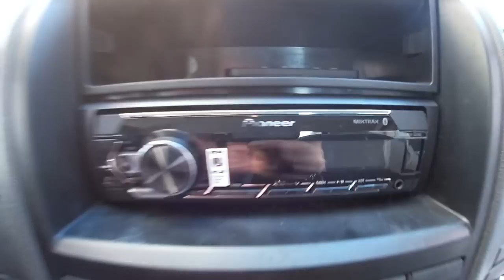Yeni Araba Bize Kaça Geldi? Yeşil Bursa Turu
Uzun zamandır istenen Bursa turunu sonunda gerçekleştirebildik. Terzi kendi söküğünü dikemez misali biz de yaşadığımız kentin caddelerinde vlog çekememiştik. Neyse bu güne nasip oldu. Geç olsun güç olmasın.

Çam sakızı çoban armağanı bir de hediyem var siz takipçilerime. Çekiliş var. Artık kullanmadığım neredeyse sıfıra yakın fujitsu siemens laptop instagramdan bizi takip eden siz güzel insanlardan birinin olacak. Bakalım nasip kime?

Erkan Zey
Dijital İçerik Üretici

Video Edit
Erkan Zey